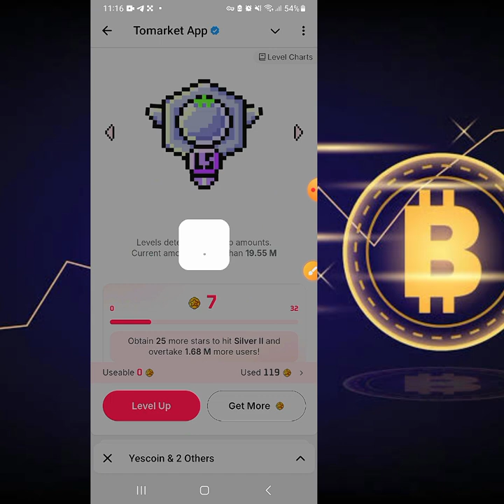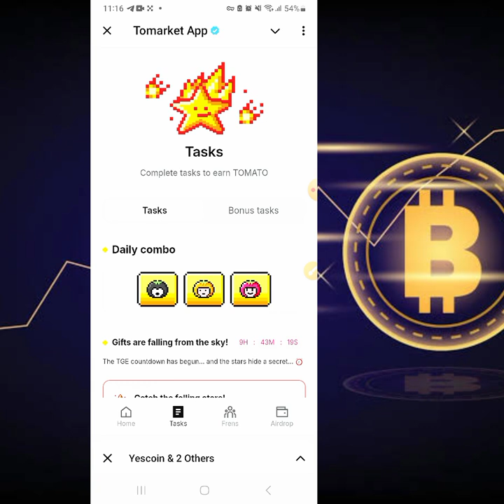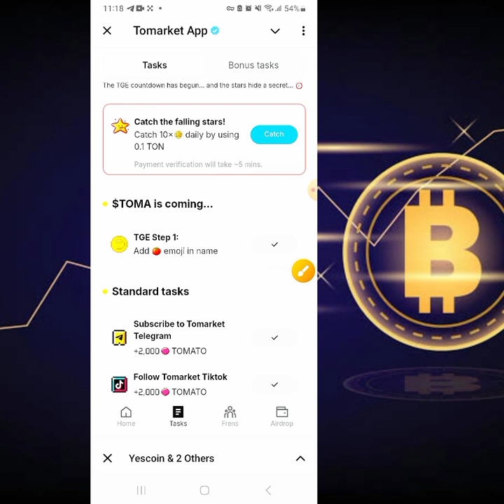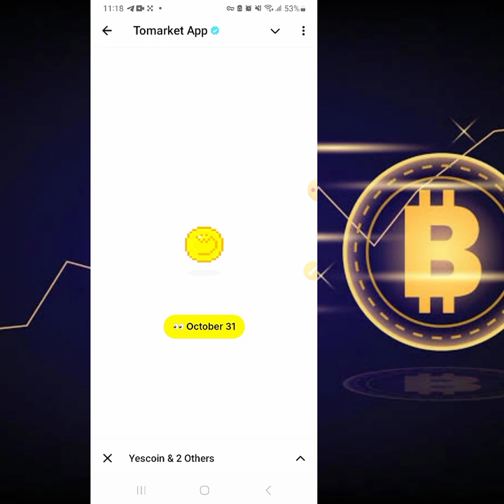Tomarket🍅 Listing Update Increse Level✔🔥👍